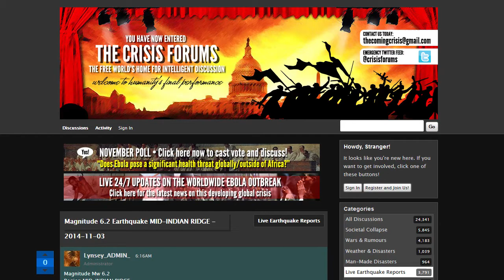Massive 6.2 EARTHQUAKE strike INDIAN OCEAN Ridge 11.3.14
(The announcement should have been 2014, not 2013. See published date)

Region MID-INDIAN RIDGE
Distances 3191 km SE of Port Louis, Mauritius / pop: 155,226 / local time: 12:48:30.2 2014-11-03
3259 km SE of Saint-Denis, Reunion / pop: 137,195 / local time: 12:48:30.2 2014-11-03
3972 km SE of Antananarivo, Madagascar / pop: 1,391,433 / local time: 11:48:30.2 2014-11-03